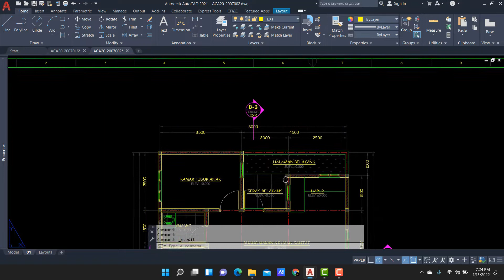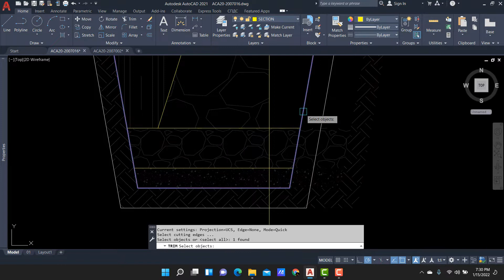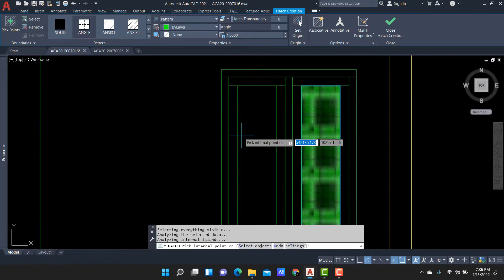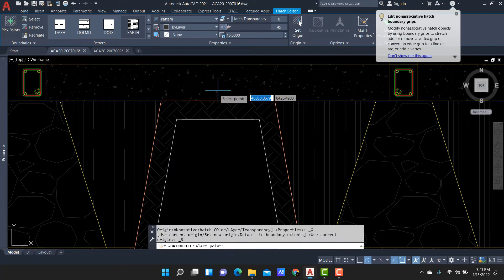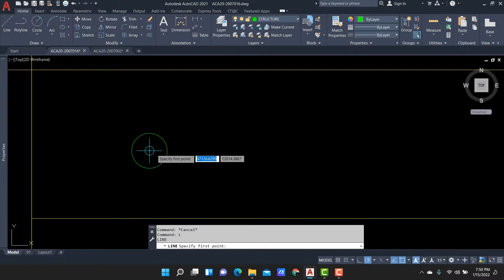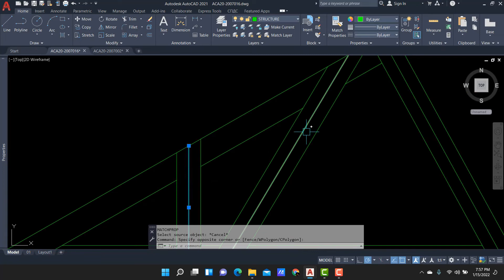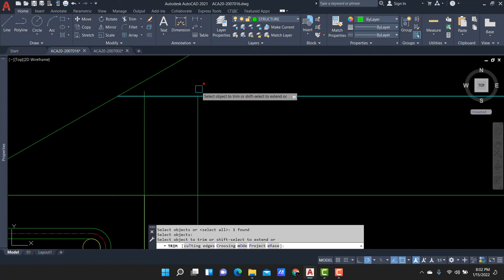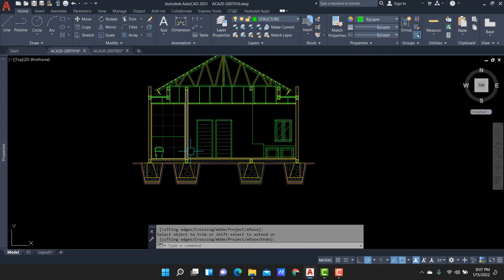CARA GAMBAR POTONGAN A A DI AUTOCAD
Di Video ini akan membahas tentang,